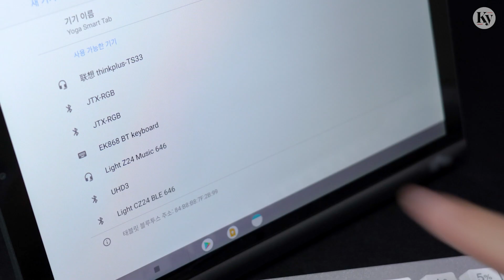Dareu EK868 Unboxing & Review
✔ Buy at
(KR only)

Switches : Kailh Red